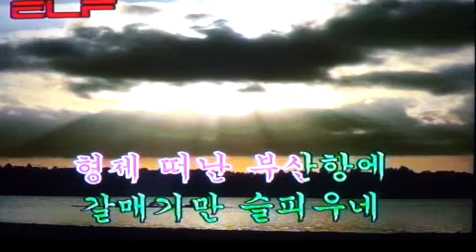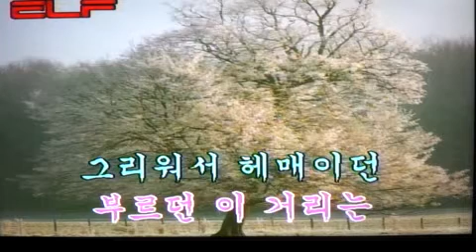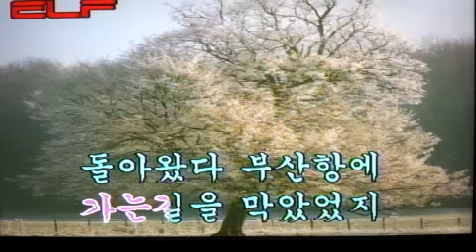🛳돌아와요 부산항에 - 조용필/전광용Tenor Saxophone#가요 동영상